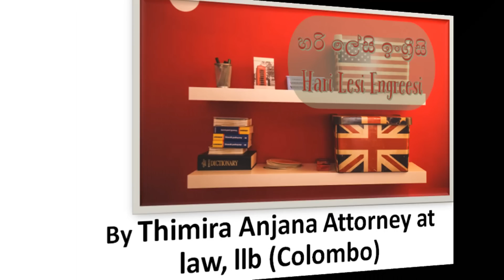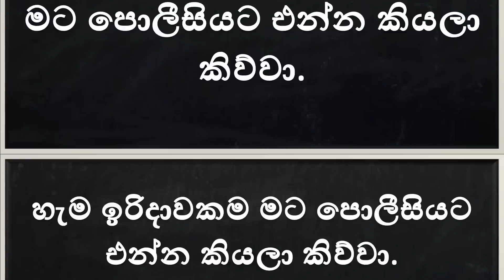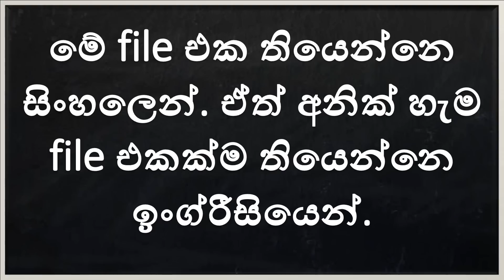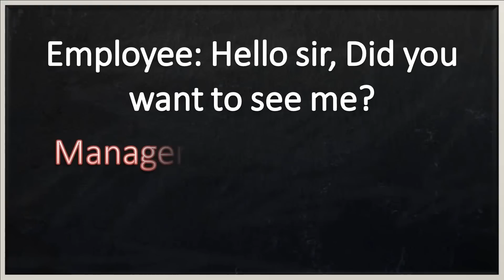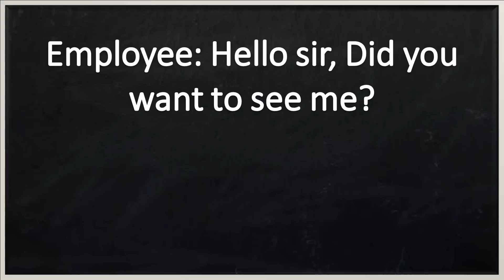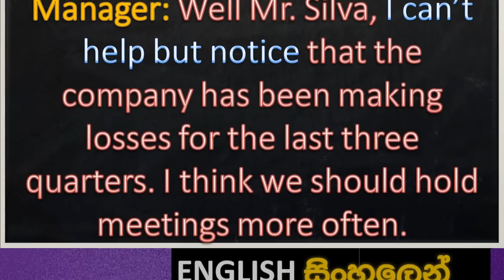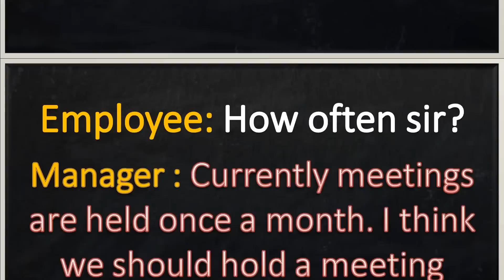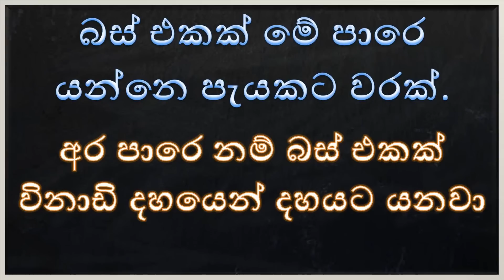Every Other Day | දවසක් ඇර දවසක් - Learn Spoken English in Sinhala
දවසක් ඇර දවසක්, සතියක් ඇර සතියක්, මාසයක් ඇර මාසයක් ආදී ඕනෑම  භාවිතයක් ඉංග්‍රීසියෙන් කියන විදිය ගැන මේ වැඩසටහනෙන් ඉගෙන ගන්න. Learn to use the phrase 'ever other' to talk about alternate days, weeks, months etc. with numerous examples.

Learn English in Sinhala  with Hari Lesi Engreesi, the ultimate online school of learning English in Sinhala. The videos are made by Thimira Anjana a lawyer with an llb degree (law) from the University of Colombo.

III. සුද්දෙක් වගේ  Spoken English

Chapters
0:00 intro
0:58 every other
4:01 consecutive / Alternate
4:49 conversation
8:23 Every two days etc. Join the Whatsapp Channel